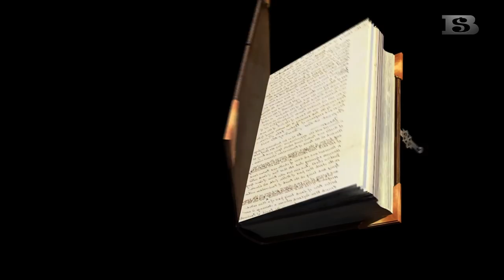Franciszek Wszolek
Filmoteka Śląskich Portretów Mówionych, Biblioteka Ślaska w Katowicach